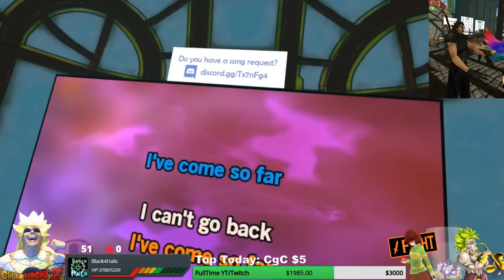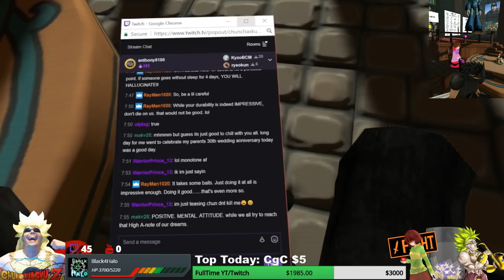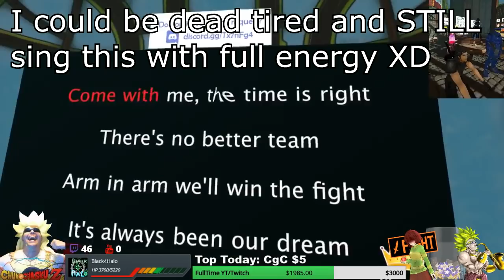Chun and Friends sing Karaoke 2! "The Legendary Siren!" | VRchat!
In todays episode, Chun and Friends sing some more Karaoke songs! Come and watch as we all try to keep up with the Legendary Kelli Siren XD